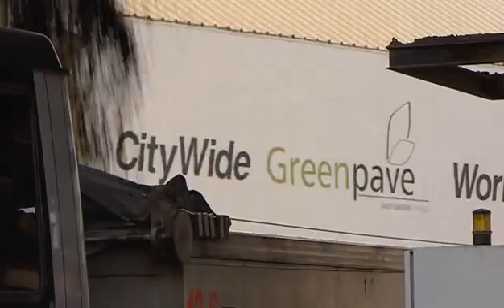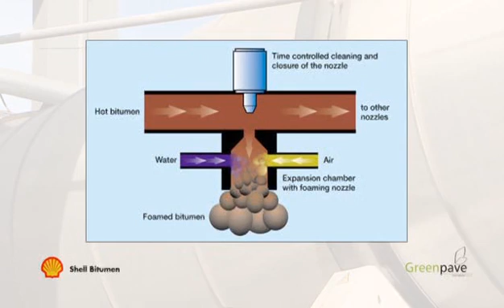Citywide GreenPave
Citywide is the first company in Australia to produce a climate sensitive alternative to traditional hot mix asphalt: Citywide Greenpave

Traditional asphalt mixes for road making are heated to 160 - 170 degrees Celsius for fluidity and workability. GreenPave is manufactured at only 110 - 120 degrees, a reduction of up to 60 degrees.